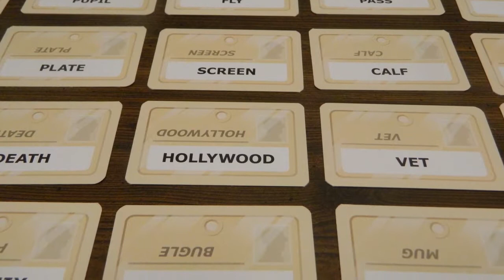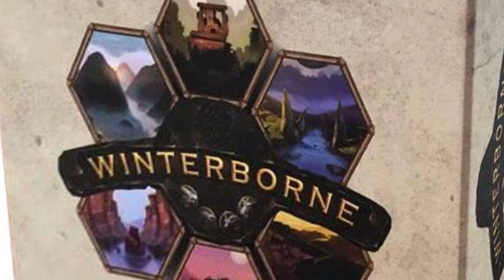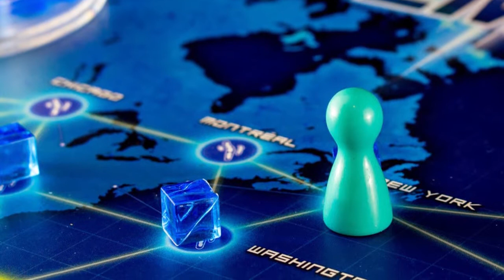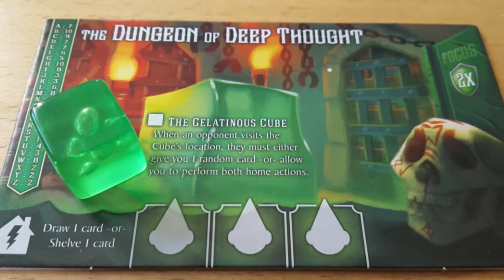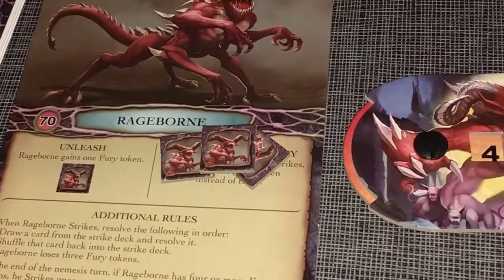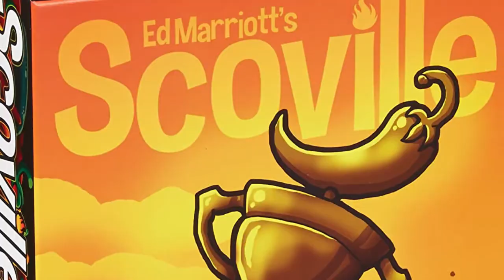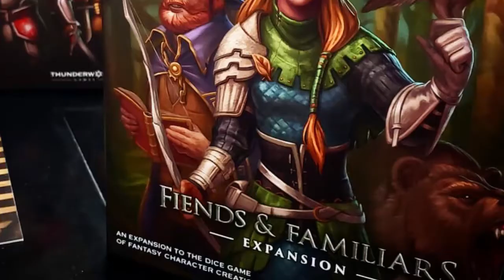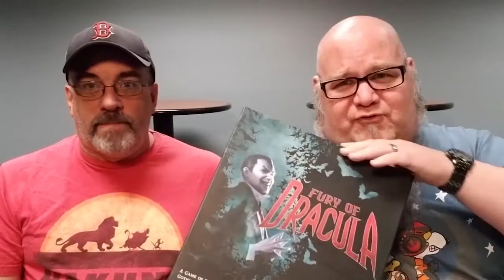Top Ten Games That Stretch Your Mind | The Back Burner Podcast - Episode 6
When a game makes you focus, makes you concentrate in such a way as to help you detach from the problems of the real world, well, that's a game worthy playing, isn't it? On this episode my friend Jason Kelley of the non-profit ministry Manifested Mercy joins me as we discuss the top games that make us think.

Zach's picks:
10. Codenames
9. Hansa Teutonica
8. Winterborne
7. Tiny Epic Western
6. Power Grid
5. FunEmployed
4. Imhotep
3. Aeon's End
2. Scoville
1. Fury of Dracula

Jason's picks:
10. Mysthea
9. Carcassonne
8. Cartographers
7. Santorini
6. Pandemic
5. Ex Libris
4. Deception: Murder in Hong Kong
3. Concordia
2. Roll Player
1. A Feast for Odin

Get fresh RPG content for a small donation, WITHOUT a subscription! You can even commission your own exclusive RPG!

Music - "Wow to the Deadness" by Steve Taylor & the Danielson Foil

This podcast copyright Back Burner Productions 2020.